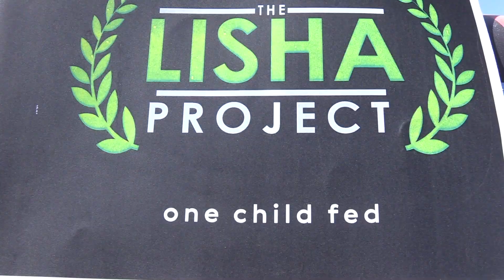Feeding slum children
A group of well-wishers from Nanyuki town has conducted a walk aimed at raising funds to feed school-going children from slum areas of Nanyuki town.

The group named Lisha project has been feeding learners from Majengo, Likii, Shika Adabu and other slum areas for two years now. Still, with the serious food shortage that has hit the country over the few months, they have received an increasing demand for food aid thereby resulting them to conduct this walk.